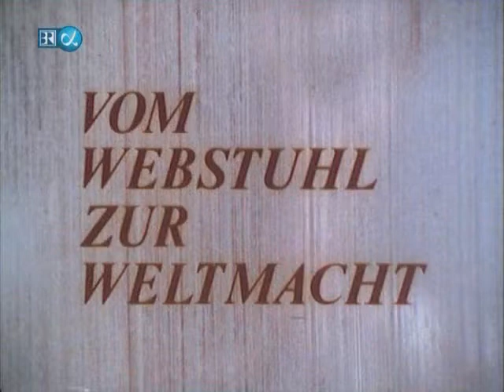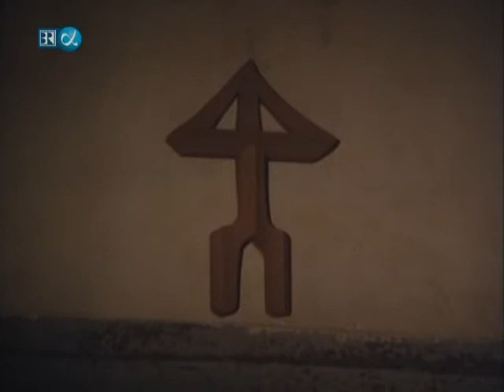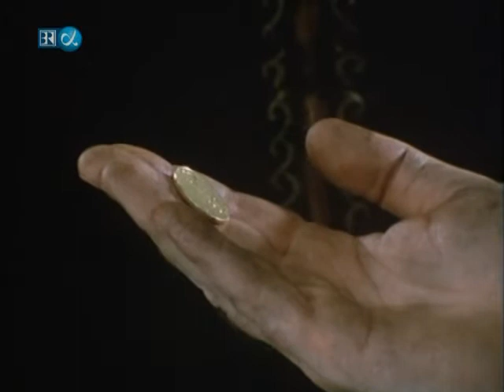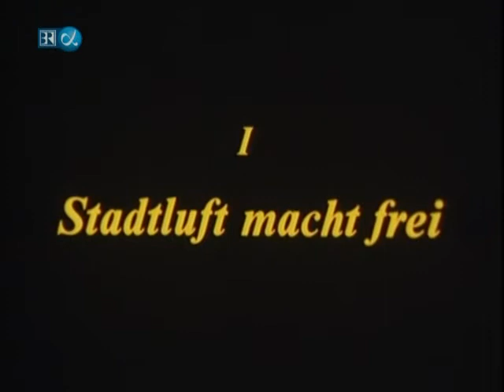Vom Webstuhl zur Weltmacht 1 Stadtluft macht frei